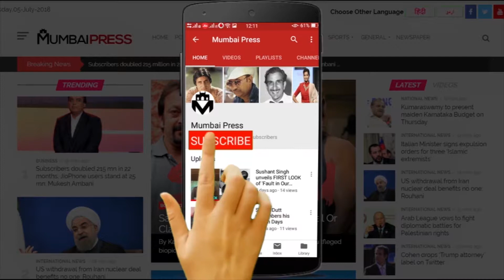Deepika Padukone Ki Film Chhapaak Ka Trailer Is Din Hoga Release | Mumbai Press